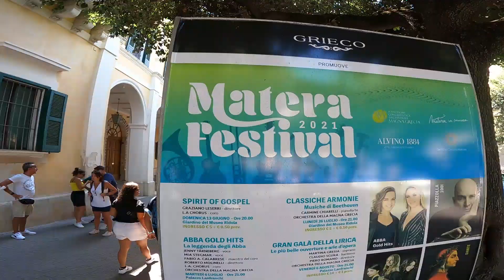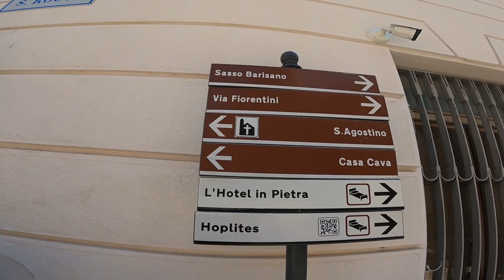DAY 4 | MATERA | MOLFETTA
Pinoy Trucker in Italy